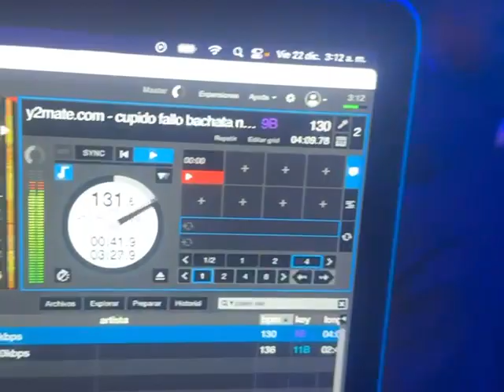Joselo Swing (3)